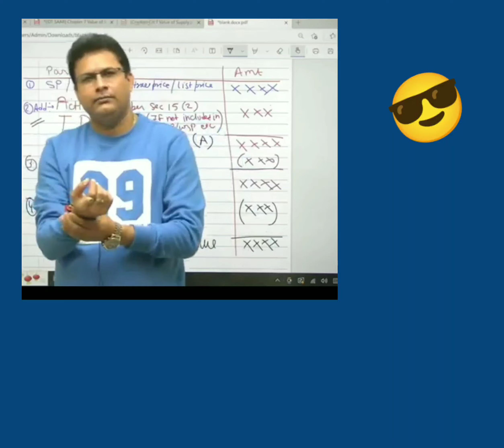DON'T EVER DOUBT YOUR WORTH CA Mahesh Gour sir ji 🙏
No one can make feel you inferior without your consent
~ ELEANOR ROOSEVELT

Be you